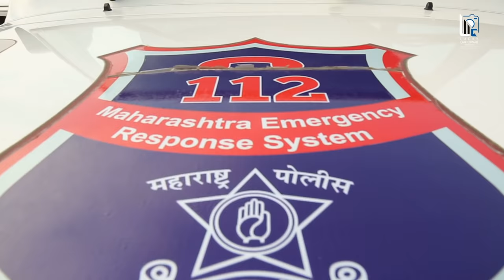Latur Police Covid-19 Awareness Rally.